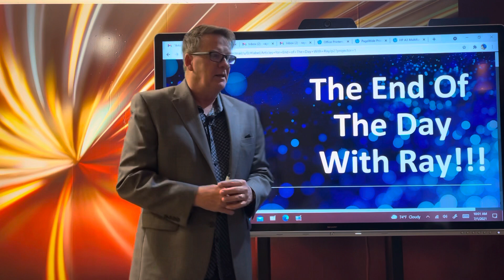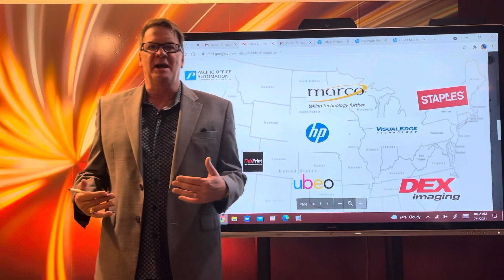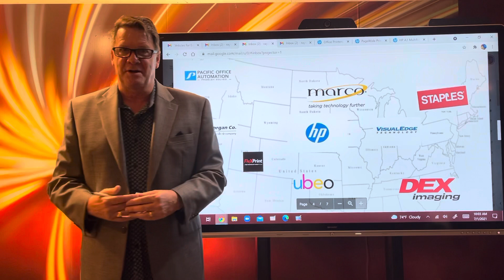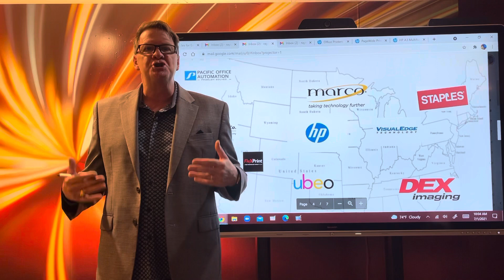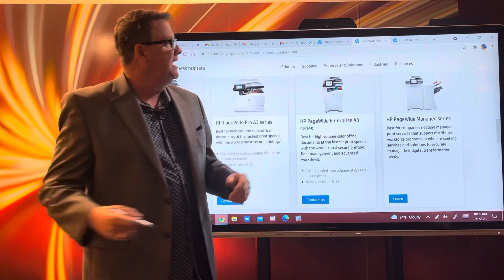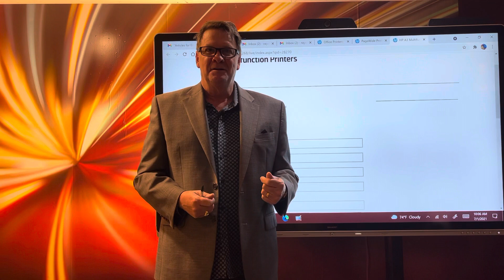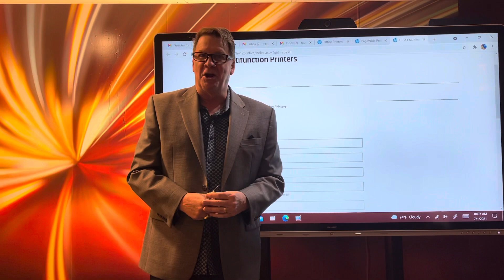The End Of The Day With Ray! HP is positioning for what? Dealers! define what before signing Amplify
Some thoughts on the impacts of HP buying dealers.